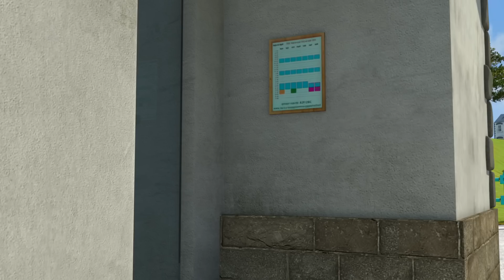Brandweerman Sam | Sam redt een paard! | Compilatie | Kinderfilms